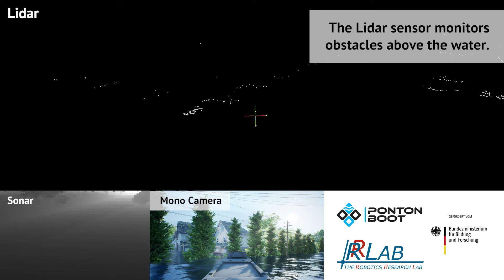Simulation of a Pontonboat driving through a flooded neighborhood using the Unreal Engine 4